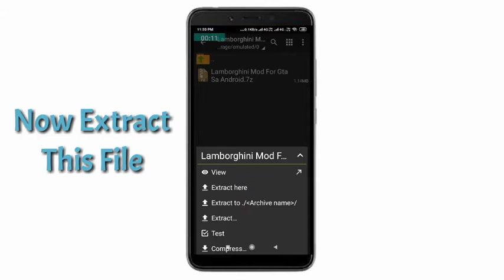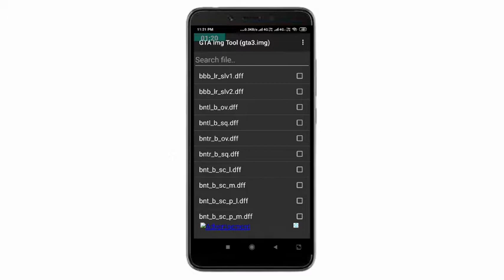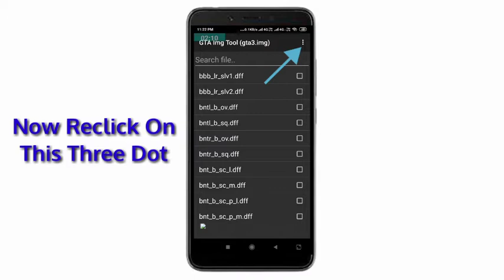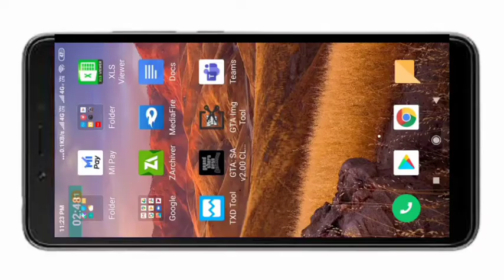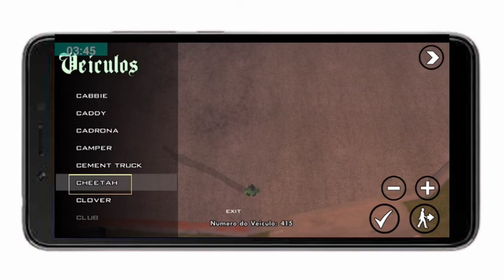How To Add Lamborghini Mod In Gta Sa Android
This Video I Am Show You How To Add Lamborghini Mod In Gta Sa Android.

Links:-